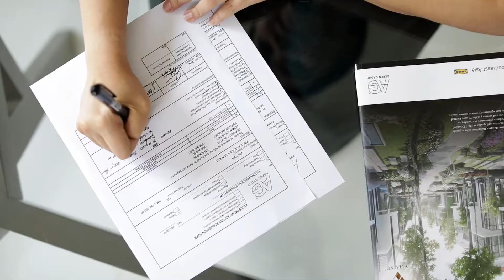AGaspenian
Meet Jasmine Loh, our Head of Operations and hear what she has to say, "Aspen Group is a place of opportunity for all, as long as you have passion and you work hard, you can achieve anything".
We recognise the driving force in our culture are our people and we shape our company by investing in every Aspenian.